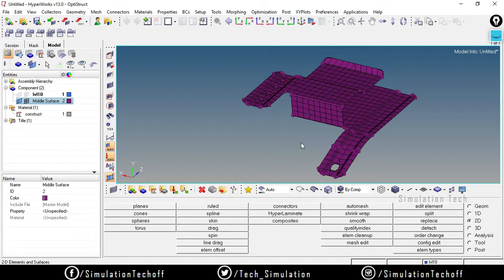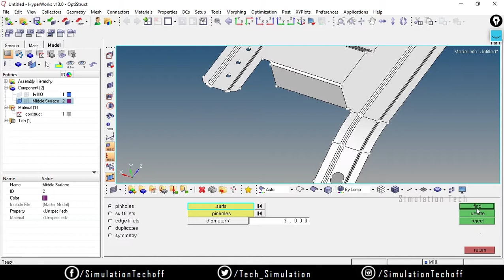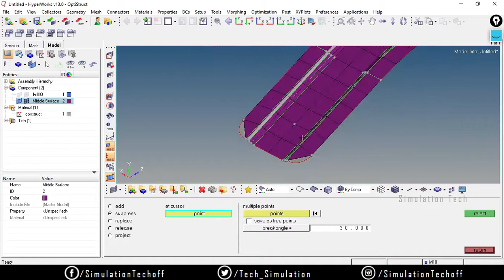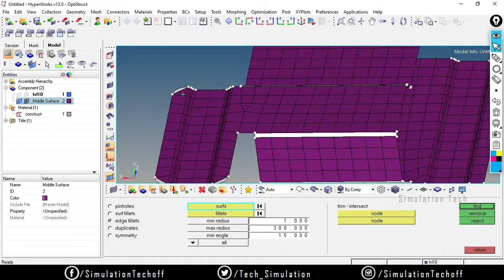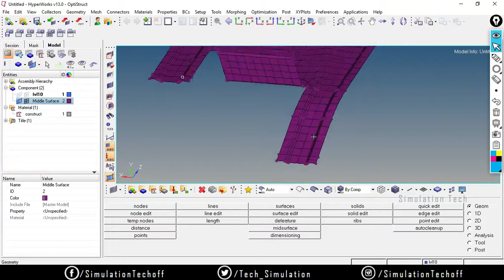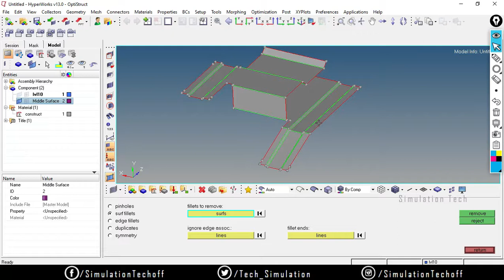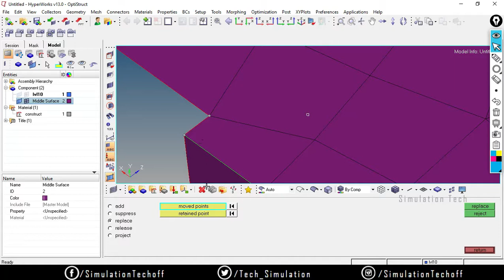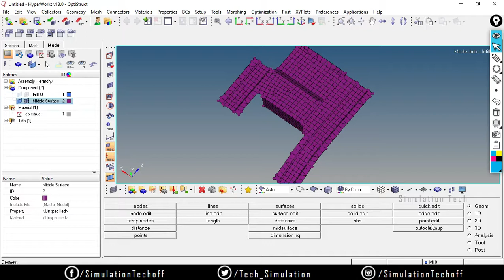2D Surface Defeaturing | Lesson 8 | HyperMesh Tutorial Tamil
This Video contains a detailed About "How to Perform 2D Geometry Editing and Defeaturing" Using HyperMesh in Tamil

Defeaturing Panel

Surface Edit Panel

Surface Panel

Edge Edit Panel

Point Edit Panel